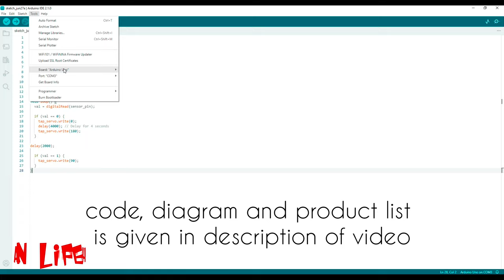How to make Smart Dustbin with Arduino and Infrared | Arduino Project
Here we will make a Smart Dustbin by using arduino and Infrared sensor. This is an upgraded version of our old design as we have improved sensor and whole system is installed in cap itself so you can clean dustbin easily.
I hope you guys enjoy learning this project.